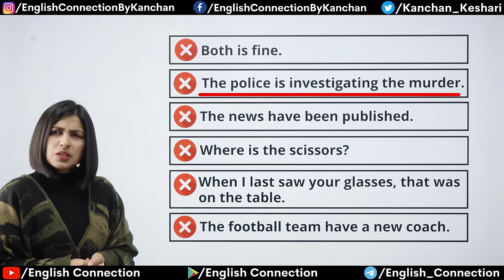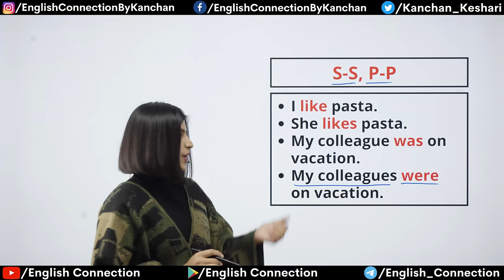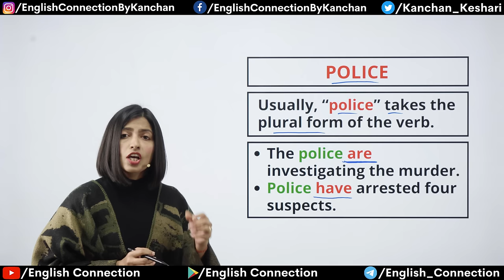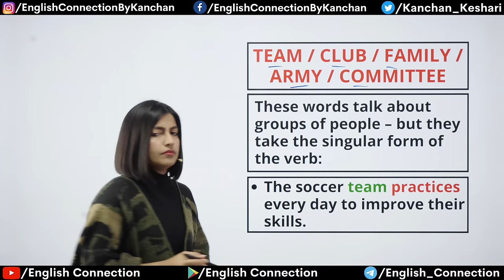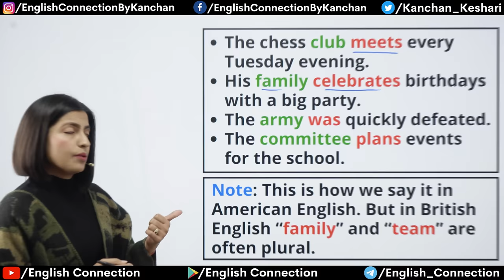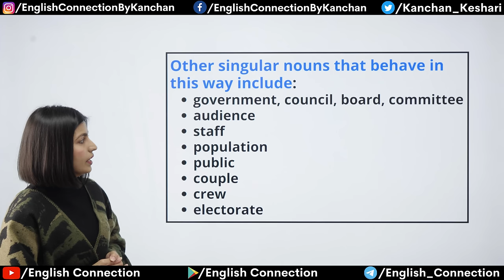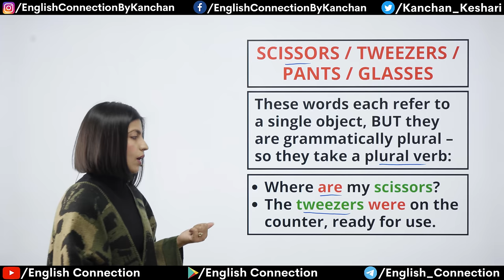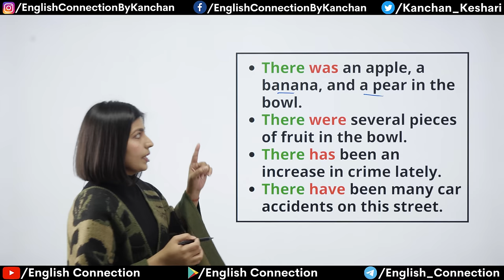Subject Verb Agreement 🔥Tricks | English Grammar Class | English Connection | Kanchan Keshari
📌 In this engaging English Grammar Class, learn the tricks to master Subject-Verb Agreement. Whether you're a student looking to improve your grammar and common mistakes or someone interested in refining their English language skills, this video is perfect for you. ✨
Now you can join the LIVE Classes of Kanchan Keshari Ma’am on the English Connection App.

Title: Subject Verb Agreement 🔥Tricks | English Grammar Class | English Connection | Kanchan Keshari

00:00 Most Common Mistakes in English
00:48 Subject Verb Agreement
01:09 S-S P-P Formula
01:42 Police is or Police are?
03:42 Team/Club/Family/Army is or are
05:31 Plural only Nouns (Scissors, Tweezers, Pants are or is)
07:21 There is or There are?
08:53 News/Economics/Gymnastics/Politics is or are?
10:04 Irregular plural nouns (Children/People/Men/Women/Mice/Feet)
11:19 Everyone/Everybody is or are?
12:11 English Connection